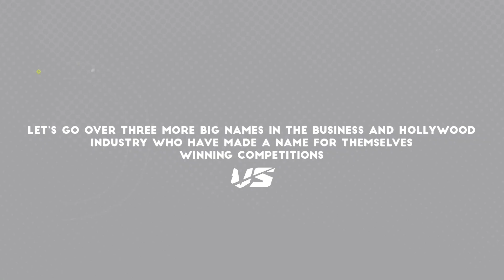Meta CEO Mark Zuckerberg COMPETES IN BJJ??? Plus 3 MORE Personalities You Might Not Know Of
In today's video, we will go deeply into the story of how Meta CEO Mark Zuckerberg found himself competing in BJJ. Plus, we'll also discuss three more well-known personalities from the world of Entertainment.

grappling, BJJ
BJJ news
BJJ highlights
grappling MMA
grappling highlights
adcc worlds
ibjjf worlds
tye ruotolo
kade ruotolo
ruotolo brothers
bjj moments and highlights
bjj fans
keanu reeves john wick
tom hardy
mark Zuckerberg
meta
mark Zuckerberg fight